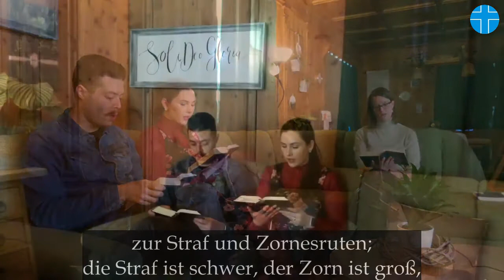Ein Lämmlein geht und trägt die Schuld (EG 83) - Gemeindegesang ERKWB Graz (Umgebung)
Gemeindegesang für die Andacht am 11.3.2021 in der Evangelisch-Reformierten Kirche Westminster Bekenntnisses Graz

Ein Lämmlein geht und trägt die Schuld
EG 83,1-3

Congregational Singing, Gemeindesang, Gemeindegesang, Samenzang